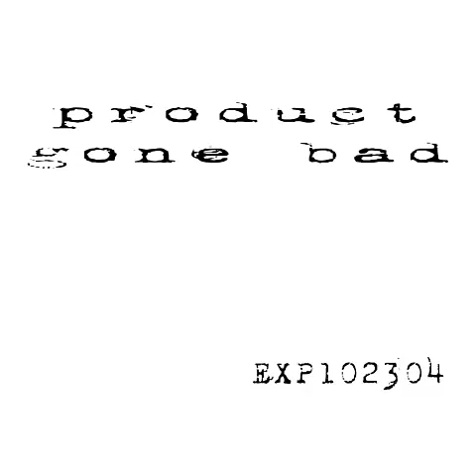Fuck A Club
Song : Fuck A Club
Artists : mkemrph , LiL Steve
Album : EXP102304
PGBstudios : Tha Game Room
Sold At : Spinzer's Corner Store , Socie's
Product Gone Bad (2004)

- More tracks from tha EXP102304 album